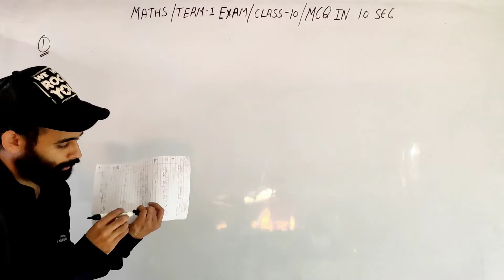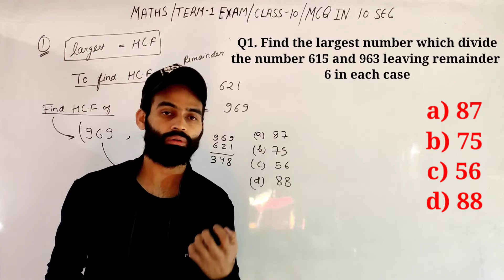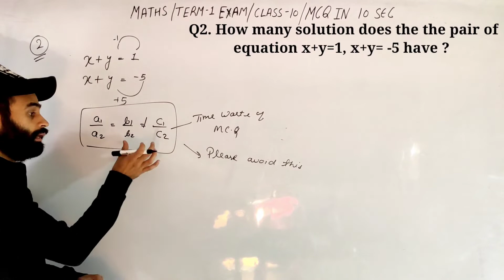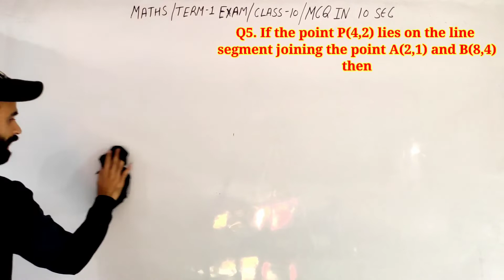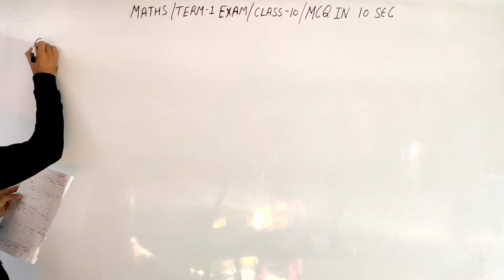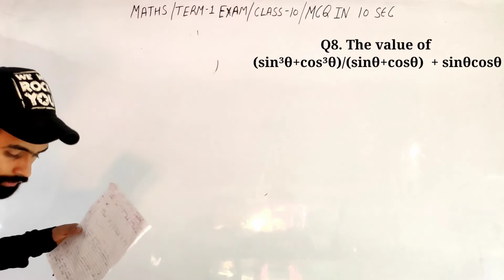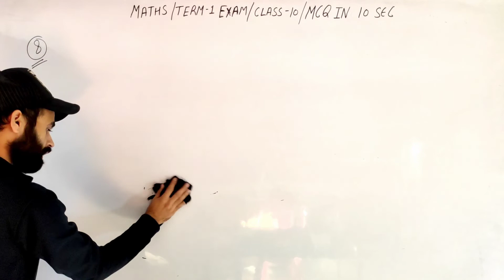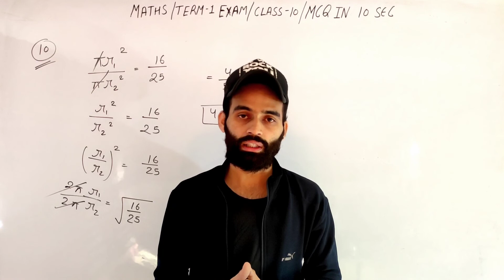MCQ in 10 sec class10 maths | Term 1 Exam maths | CBSE selected MCQ term 1 exam | Class 10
MCQ short tricks without using pen link is given below

MCQ short tricks class 10 term 1

Quick revision of all the chapters in the class given below link

Coordinate geometry assertion reason class is here

 Linear equations assertion reason question class is here

polynomials assertion reason questions here

Real numbers Assertion reasons question for class 10 term 1 exam 2021 link is given below

All the questions are very important for your board exam term 1

probability on playing cards important for any exam link is given below

Mcq of Triangles for first term class 10 link is here

Mcq of coordiante geometry for first term class 10 link is here

Mcq of polynomials class 10 term 1 link is here

Mcq of real numbers class 10 term 1 link is here

Mcq of linear equation in two variables class 10 term 1 link is here

Mcq of trigonometry class 10 term 1 link is here

Most viewed video of case study it is very important for your first term  check it now

check our case study class of class 10th given below

you can check my other videos of linear equations in two variables

Here is the class of polynomials?